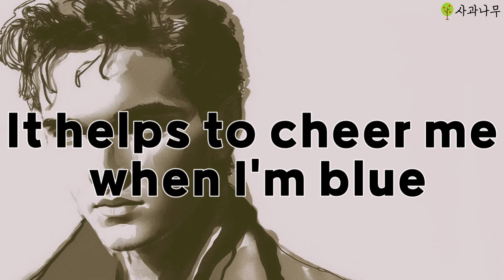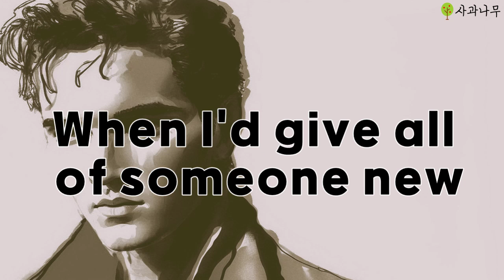Anything that's part of you - Elvis Presley